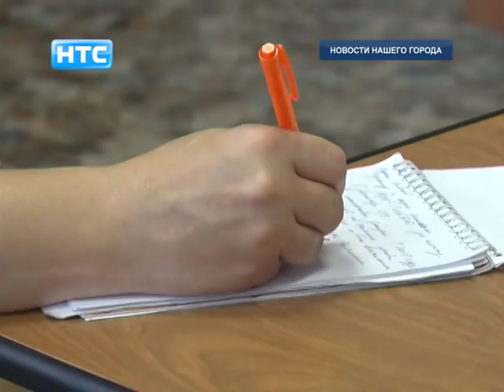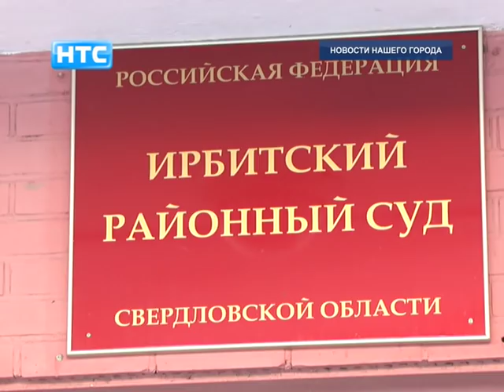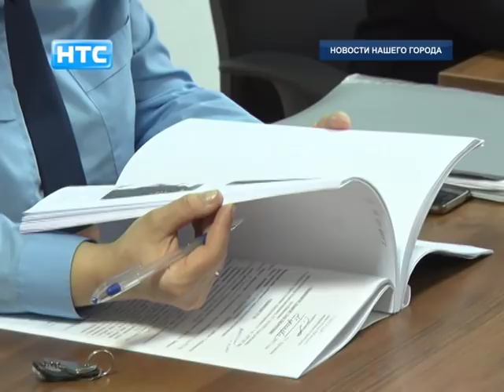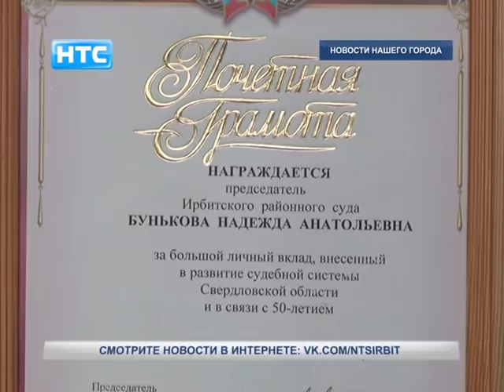Подведение итогов работы Ибитского районного суда и отдела МВД России «Ирбитский»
Октябрь – время подведения итогов за прошедшие девять месяцев текущего года. На этой неделе о том, что было сделано и что еще предстоит, журналистам рассказали сразу в двух ведомствах: Ирбитском районном суде и межмуниципальном отделе МВД России «Ирбитский»